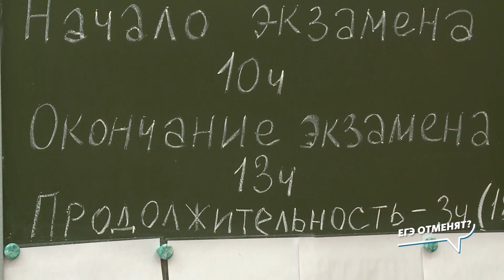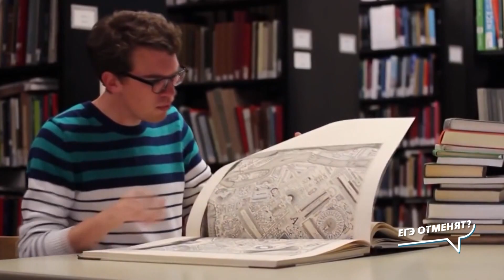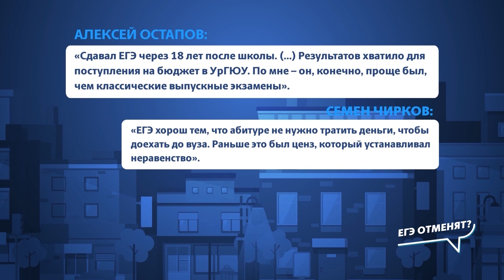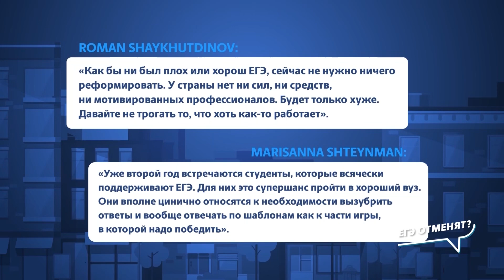Наконец ЕГЭ в России отменят? Все говорят об этом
В Государственной думе предложили сделать  ЕГЭ добровольным, то есть необязательным. ЕГЭ  в России 20 лет, и все эти годы его хотят, как минимум, реформировать, как максимум, отменить. Правда ли, что ЕГЭ это тупая зубрежка, что такое «поколение ЕГЭ», кому от ЕГЭ хорошо, кому плохо. И что с ним делать, отменять, менять, или оставлять как есть.